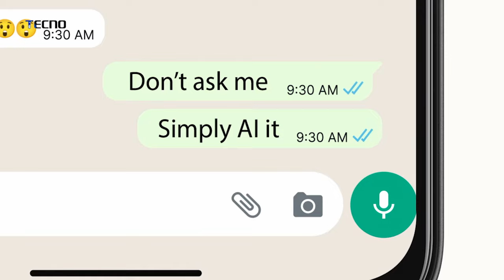Ajit Pawar On Mahayuti | 'आमचं टार्गेट महायुतीचे सरकार आणणे' - अजित पवार | tv9 Marathi